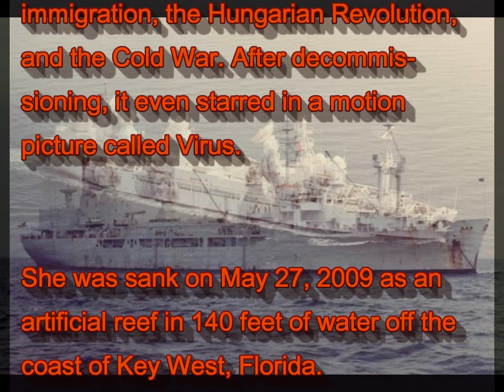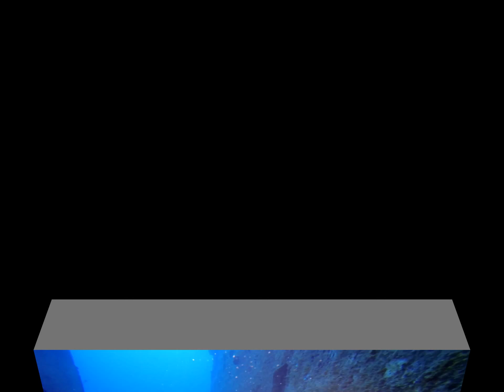Diving the USNS General Hoyt S. Vandenberg Wreck - Key West, Florida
This is an underwater video of the Vandenberg wreck off of Key West, Florida. The ship was scuttled in 2009 in 140 feet of water. I used my GoPro 3 for the first time.